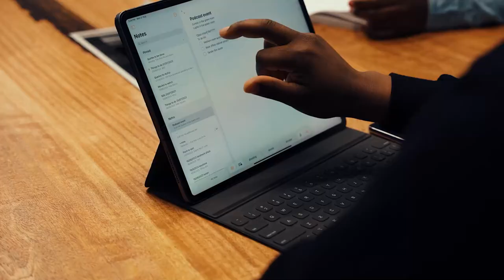S13 EP4| REGAL with Regalia Apparel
In today’s episode, Eli and Oscar interview Joseph Kinyua and David Gachie, founders of Regalia Apparel, a popular tie-and-dye apparel brand based in Kenya.

In this episode, the gentlemen discuss the journey of entrepreneurship in Nairobi, the harsh economic conditions of building a business in Nairobi and what it takes to create a business that adds value to others.

This one is for the youth dem!

We hope you enjoy listening to this podcast half as much as we enjoyed making  it because we had a ball!